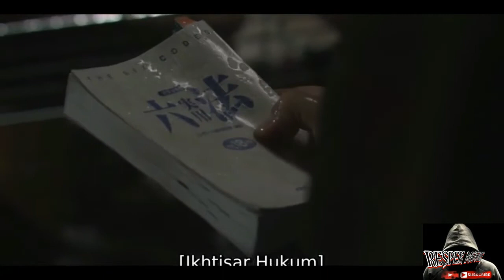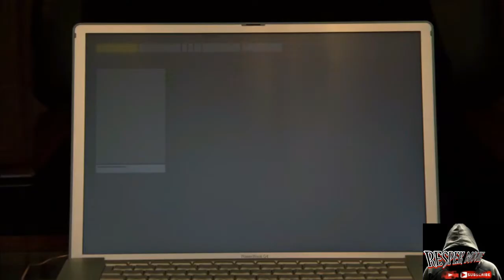Ketika Shinighami Berada Di Sisi Manusia | Shinigami Nya Kira Ngeri Banget !! 😱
assalamualaikum..
selamat datang di channel saya RESPEK MOVIE,
di channel ini akan ada banyak informasi seputar

berita terupdate,
info olahraga
info sejarah
game

terimakasih sudah mampir di channel saya,support channel ini agar makin berkembang dan tidak ketinngalan info terbaru dan terupdate dari channel ini

alur cerita death note
alumina death note

after dark death note

amv death note

anime like death note

among us death note

anime death note episode 1

a-kira death note

asmr death note

death note backsound

death note best moments

death note book

death note bahasa indonesia

death note bgm

death note black edition

death note best scene

death note badass moments

death note buku

death note background music

buku death note

blind wave death note

best death note moments

boredom death note

bnha react to death note

bambi's death note

believer death note

black light death note

best death note scene

batman death note

death note cover piano

death note chips scene

death note challenge

death note cosplay

death note closing 1

death note cover

death note closing 2

death note celos

death note coda

death note clips

cancion de death note

classroom of the elite vs death note

coda death note

columbo death note

code geass vs death note

cosplay death note

cover death note

cinema summary death note

creepypasta react to death note

capitulo 2 death note español latino

death note deleted scene

death note dubstep

death note dub

death note dub english

death note dubbing indonesia

death note death moment

death note drama

death note deleted scene english dub

death note drama series 2015 sub indo

death note di dunia nyata

death note edit

death note ending 2

death note episode 25 reaction

death note episode 2 sub indo

death note episode 1 part 2

death note episode 15 reaction

death note episode 8 sub indo

death note ending reaction

death note episode

death note episode 11 reaction

ending death note

ed death note

edit death note

ending 2 death note

episode 37 death note

episode 1 death note

episode 2 death note

episode 3 death note

episode 16 death note

ep 8 death note

death note full movie indonesia subtitle

death note full movie

death note film

death note full movie anime

death note full movie sub indo

death note final episode

death note full episode sub indo

death note funny moments

death note full episodes

death note final scene

film death note

film death note full movie subtitle indonesia

film theory death note

fandoms react to death note

final death note

funny death note moments

full movie death note

final episode death note

funny l moments death note

facts about death note

death note game

death note geometry dash

death note guitar

death note global tv

death note green screen

Death Note adalah sebuah film produksi Nippon TV dan Warner Bros. yang tayang di Jepang pada tahun 2006. Film ini merupakan adaptasi dari manga dan anime Death Note karya Tsugumi Ohba dan Takeshi Obata. Wikipedia
Tanggal rilis: 17 Juni 2006 (Jepang)
Sutradara: Shusuke Kaneko
Diadaptasi dari: Death Note
Studio: Nippon TV, Warner Bros.